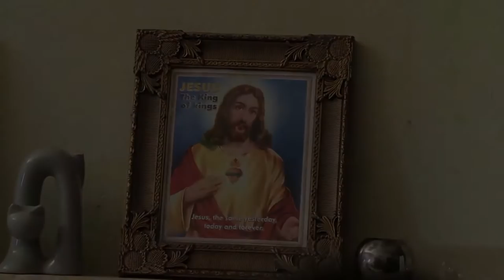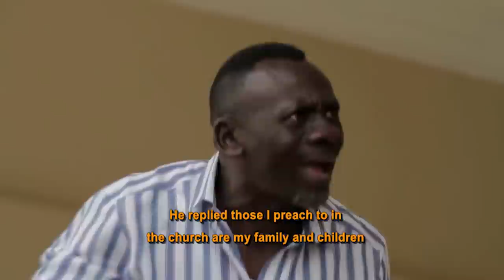BORN AGAIN - KUMAWOOD GHANA TWI MOVIE - GHANAIAN MOVIE